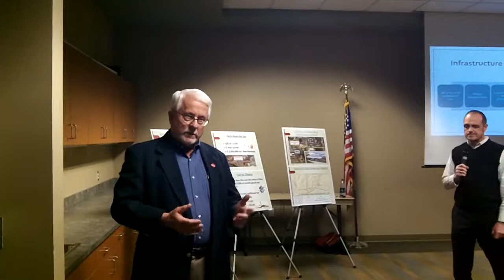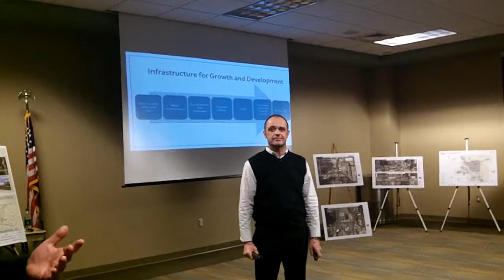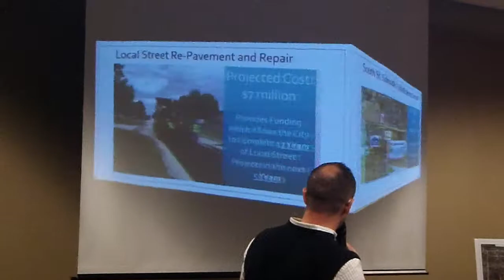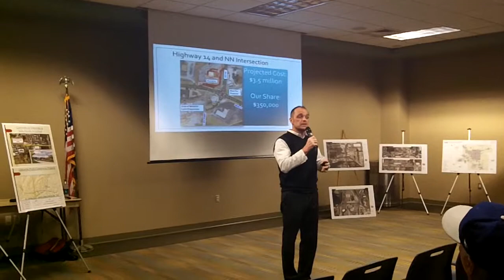connectozark Vote - NO! Meeting at The OC Ozark MO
CAFR: Another HUGE Scam Bilking the Ill-informed Taxpayers!

NEXT MEETING IS MARCH 23 rd - At the Ozark Community Center (The OC) -  1530 W Jackson St, Ozark, MO 65721
ky3 ky3tv ky3news kytv kspr33 kspr ksprtv ksprnews ozarks ozark ozarkmo connectozark Vote - NO!

On April 4 the City of Ozark will be asking its voters what we consider one of the most important questions in decades; whether or not to support a new 3/8 cent sales tax solely dedicated to transportation. This sales tax is 3/8 of one cent, will sunset in 5-years, is estimated to generate approximately $5.5 million dollars in new revenue, and if approved will be used to leverage over $7.5 million dollars of Federal/State transportation funds available to Ozark. Although only those residing in the city limits of Ozark can cast a vote on April 4, travelers shopping along the Highway-65 corridor will be helping to pay for these projects as well.

Whether you can cast a vote on April 4 or not, live or work in Ozark, drive on our streets and roads, walk on our sidewalks and trails, or just want to see safety, congestion, and safe routes to school improvements, you should learn more about this topic by visiting

Right now it will take Ozark over 17-years to catch up to an adequate local street maintenance condition. This means as we continue to grow we will most likely never catch up. The new sales tax will devote over 50% of the new revenue back into local streets accomplishing 17-years of work in 5-Years. This new tax will reduce congestion, improve major intersections, build new safe pedestrian sidewalks to our schools, and allow the City to cost share other important local transportation projects with the County and/or the Ozark Special Road District (OSRD)

What does this cost you or your family? If you or your household spends $100 a week on taxable goods in the City of Ozark, this new sales tax will cost you $.038 cents. That is $1.68 per week or $19.50 per year. The City of Ozark feels this is a good return on our investment, and hope the projects we are proposing allow you to feel the same.

~ Buddha   : )